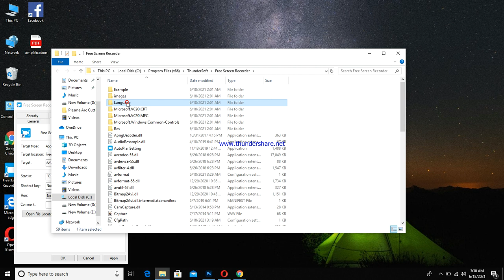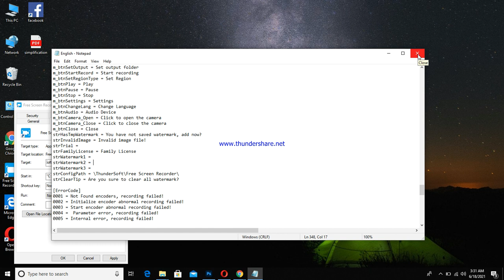How to remove watermark free screen recorder I How to remove thundershare.net watermark l ww.thunder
How to remove watermark  for free screen recorder I screen recorder remove watermark on pc l How to remove thundershare.net watermark l ww.thunder
Hey guize.
I want to show in this video how to remove watermark on free screen recorder on PC, remove watermark on pc free screen recorder app

how to remove watermark on pc
remove thundershare.net on laptop
remove thundershare.net on pc
remove www. thundershare.net on laptop
thundershare.net watermark remove
removal watermark thundershare.net
watermark remove on pc
how to remove watermark on free screen recorder software
watermark remove kse kre pc se
free screen recorder remove watermark
watermark remove on pc free screen recorder

videos links.

Gear use.
laptop
boya m1 mic
gaming mouse
free screen recorder software